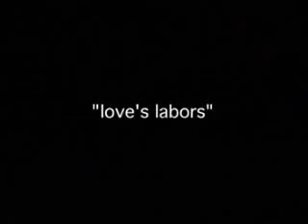General Hospital: Night Shift - Episode 6 (part 1 of 5)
The sixth episode of Soapnet's General Hospital: Night Shift. "Love's Labors." Original airdate 8/16/07.